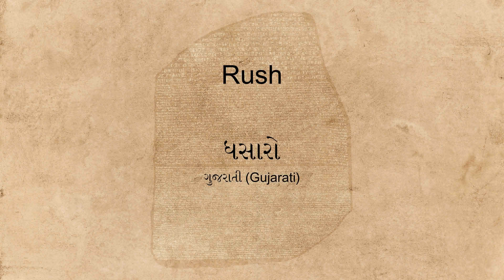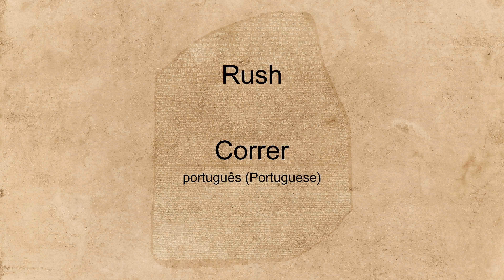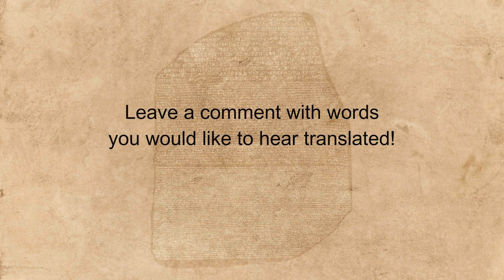"Rush" spoken in many languages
Hear the word "Rush" spoken in many different languages.